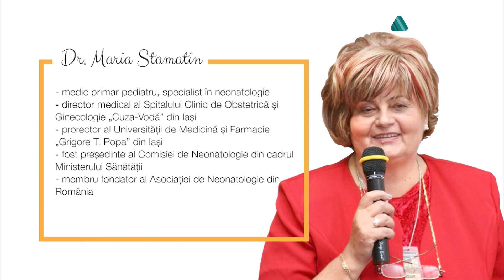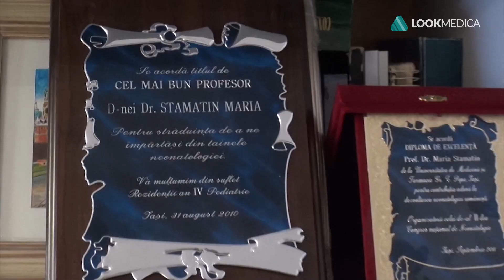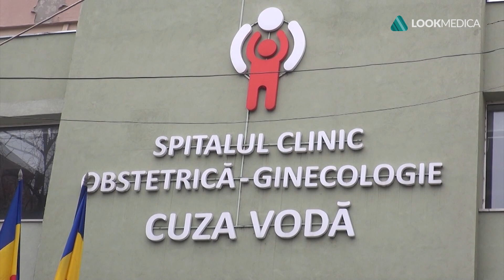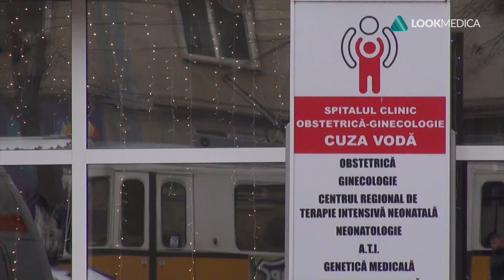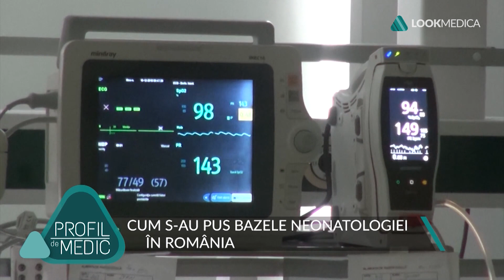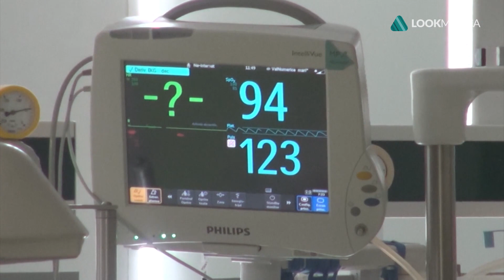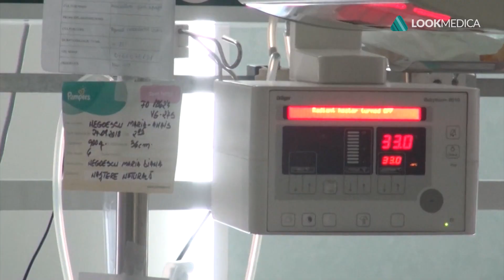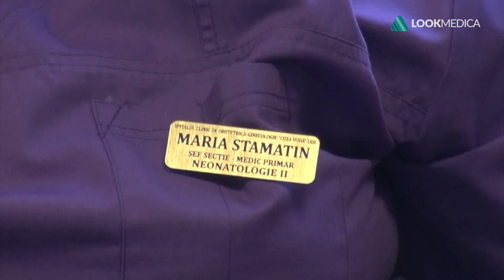Profil de medic- Maria Stamatin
Faceți cunoștință cu Maria Stamatin, unul dintre cei mai apreciați medici neonatologi din Iași.